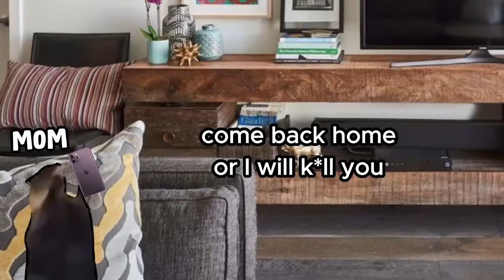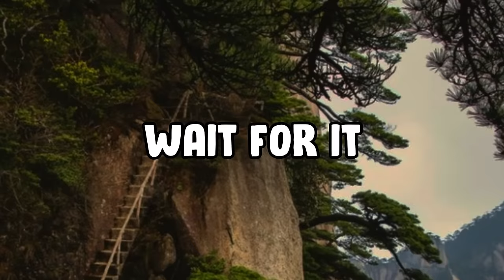CAT MEMES: ROAD TRIP COMPILATION SEASON 2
Cat meme Family Road Trip or a roadtrip. Full movie compilation. Enjoy :)
HALF ONE HOUR OF CAT MEMES STORY COMPILATIONS ALL EPISODES.
the new series starts tomorrow !!!

0:00 A Family Road Trip
5:03 A Sleepover
12:18 McDonald's

❤️Thank you to everyone who is Supporter of the Channel ❤️

(members will get a shoutout at the end of each video)